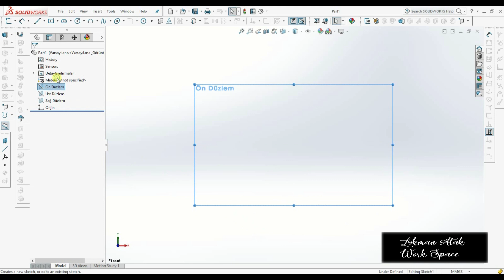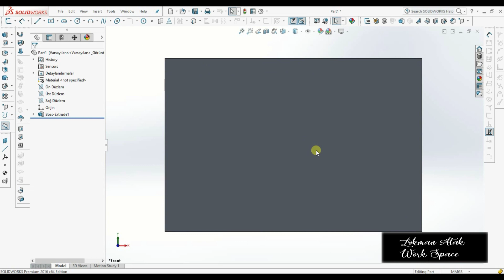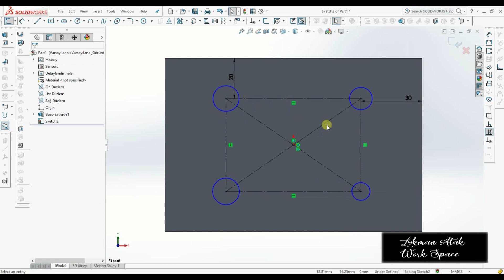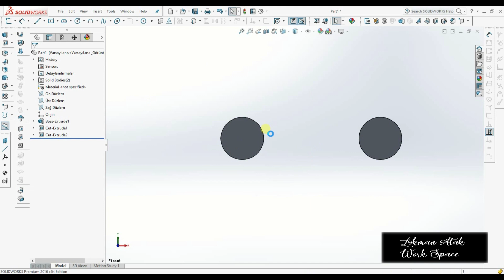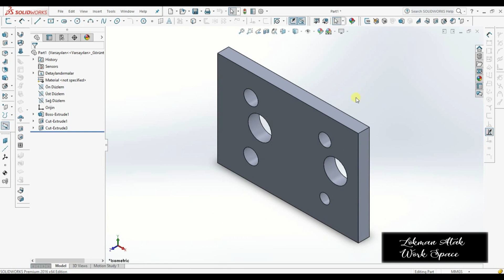SOLIDWORKS YARDIMCI CIZGI KULLANIM YERLERI , SOLIDWORKS EKSEN CIZGISI NASIL YAPILIR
Merhaba arkadaslar solidworks yardimci cizgi ve eksen cizgisi nasil yapilir ve kullanim alanlarini anlattim iyi seyirler .